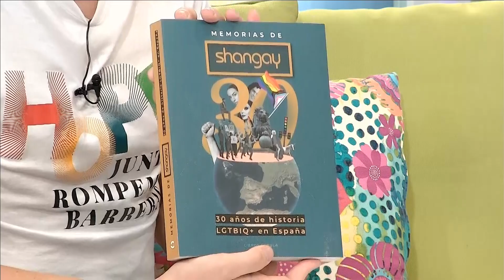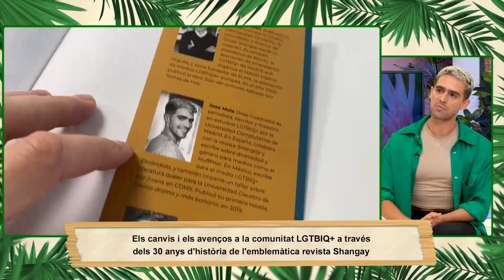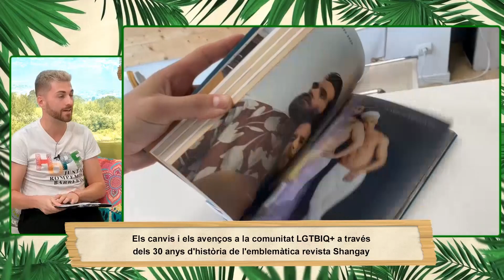Jose Mola: "Shangay és la revista LGTBIQ+ més longeva del país i el llibre recull la seva història"